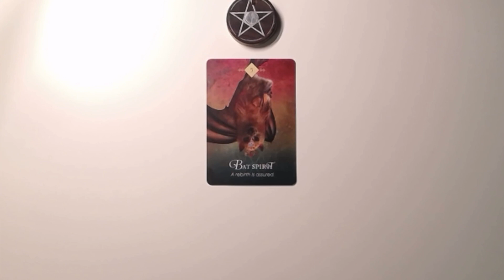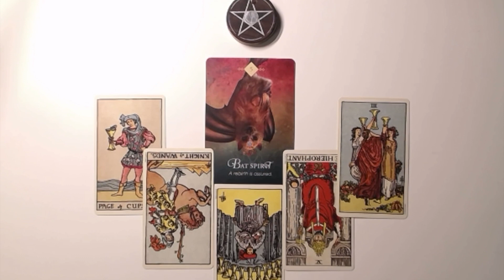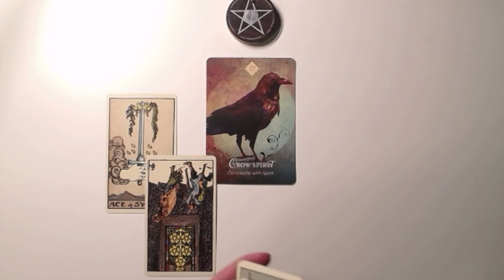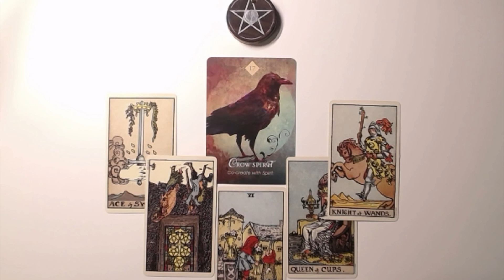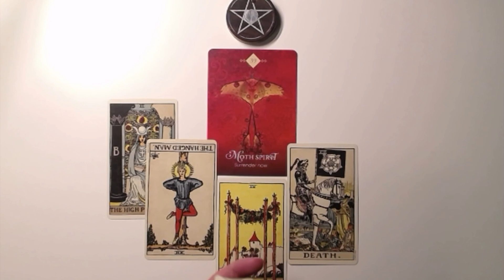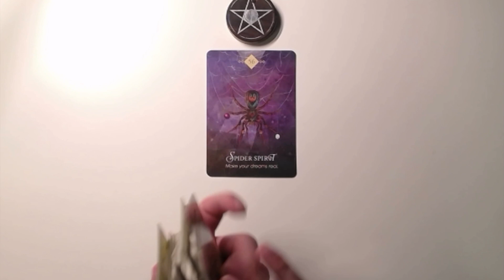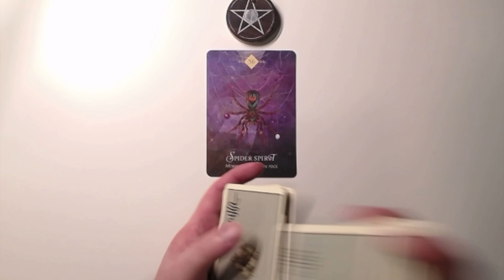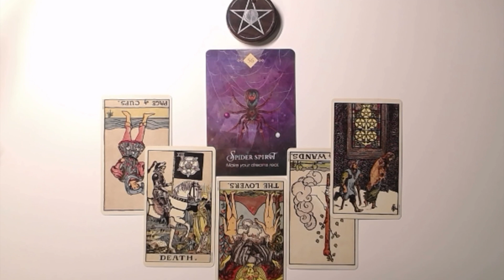PICK-A-CARD🔥HALLOWEEN SPECIAL X 4 READINGS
00:00 INTRO
02:42 BAT
07:35 CROW
13:13 MOTH
20:34 SPIDER